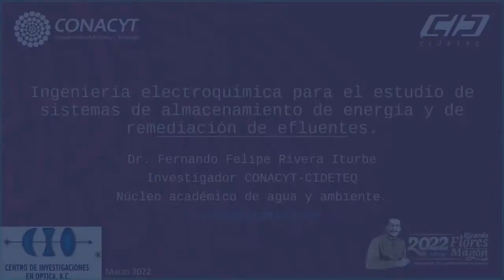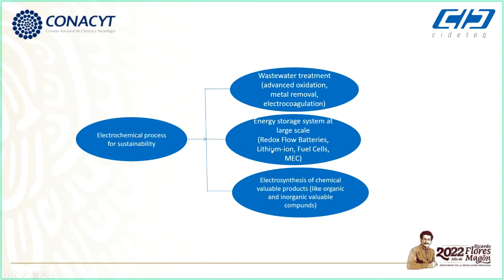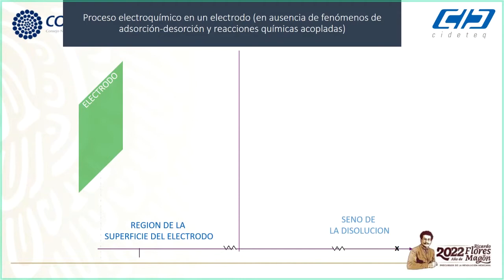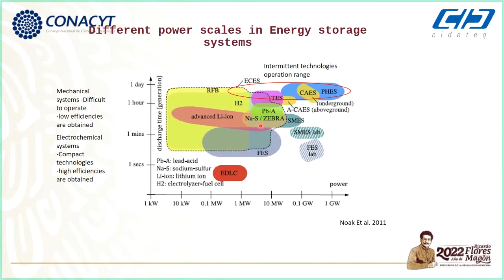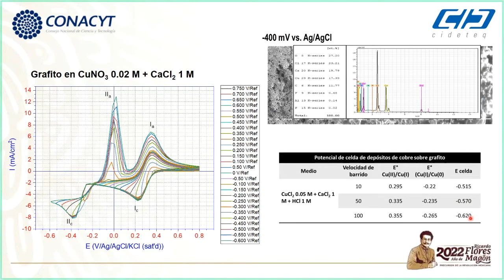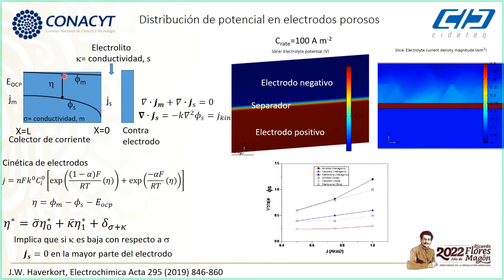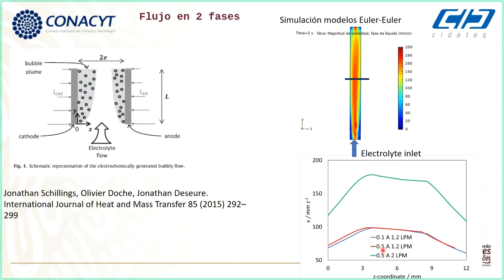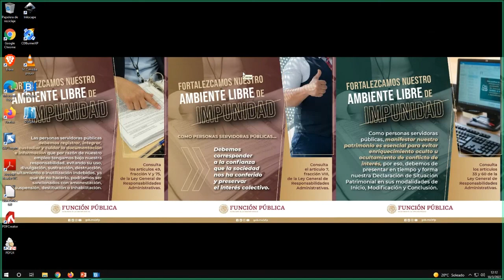Seminario: Ingeniería electroquímica para el estudio de sistemas de almacenamiento de energía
En el seminario de investigación "Ingeniería electroquímica para el estudio de sistemas de almacenamiento de energía y de remediación de efluentes", se presentan algunas experiencias en el análisis de procesos y reactores electroquímicos, basada en la utilización de técnicas de modelado matemático, simulación numérica computacional y caracterización experimental. Particularmente se presentan casos de estudio desarrollados tanto en el grupo de investigación como en colaboración con otros grupos, en los campos de modelado de baterías de flujo, así como del tratamiento de efluentes por oxidación avanzada. Las conclusiones obtenidas en los ejemplos mostrados evidencian que los conceptos desarrollados proporcionan mejores bases durante la aplicación y escalamiento de este tipo de procesos electroquímicos sustentables.

La implementación de procesos electroquímicos novedosos y de aplicación potencial a gran escala (como son los sistemas de almacenamiento de energía entre los que destacan las celdas de flujo redox y los procesos de remoción de contaminantes de efluentes acuosos), requiere de un análisis integral de los procesos electroquímicos involucrados con estudios de modelación y experimentales, desde escala de laboratorio hasta escalas pre-piloto.

Dr. Fernando Felipe Rivera Iturbe
El Dr. Rivera, realizó los estudios correspondientes de la Licenciatura en Ingeniería Química en el 2006 por la Universidad Nacional Autónoma de México y del Doctorado en Ciencias (Química) por la Universidad Autónoma Metropolitana-Iztapalapa en el 2012.

Actualmente, se desempeña como investigador Cátedra-CONACYT comisionado al Centro de Investigación y Desarrollo Tecnológico en Electroquímica. En cuanto a docencia ha impartido asignaturas relacionadas con Métodos numéricos, Fenómenos de Transporte e Ingeniería Electroquímica a nivel licenciatura y posgrado, además de que ha concluido la dirección de 3 tesis de licenciatura y 4 tesis de maestría. Tiene actualmente la co- dirección de 3 tesis de doctorado en progreso.

Los temas de interés y las líneas de investigación del Dr. Rivera se centran en: -Modelamiento y aplicación de reactores electroquímicos a diversos procesos de síntesis (procesos basados en oxidación de cloruros), ambientales (remoción de metales y contaminantes emergentes) y almacenamiento de energía (celdas de flujo redox, Batería de Litio-Aire), mediante análisis de fenómenos de transporte como son la mecánica de fluidos, el transporte de masa y la distribución de potencial eléctrico. -Análisis de técnicas electroquímicas aplicado al diseño y modelamiento matemático de reactores y procesos electroquímicos -Resolución de ecuaciones diferenciales parciales que describen el comportamiento de reactores electroquímicos, mediante la obtención de soluciones analíticas y/o numéricas. Actualmente cuenta con 40 publicaciones entre revistas arbitradas e indizadas en el JCR, 3 capítulos de libro, además de dos patentes relacionadas con la recuperación de metales industria minera.

El Dr. Rivera ostenta el nombramiento de Investigador Nacional Nivel 1 en el Sistema Nacional de Investigadores.